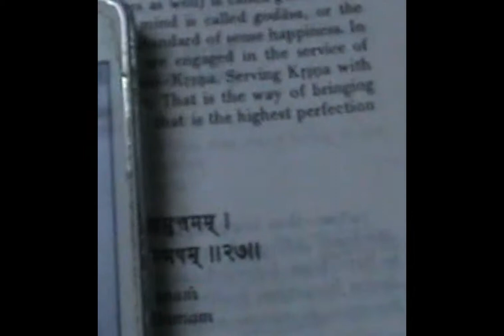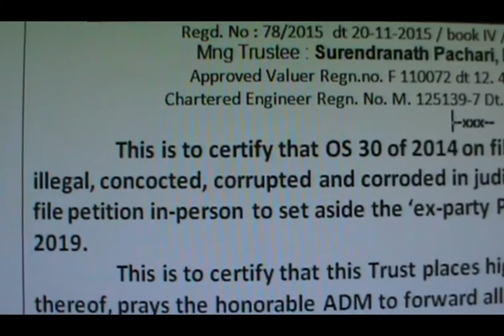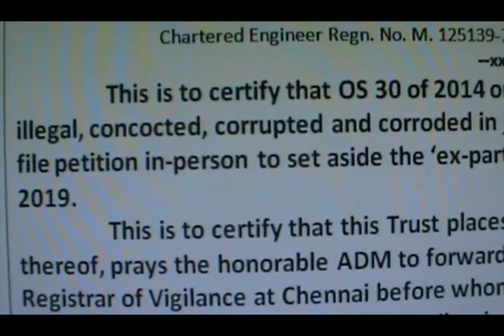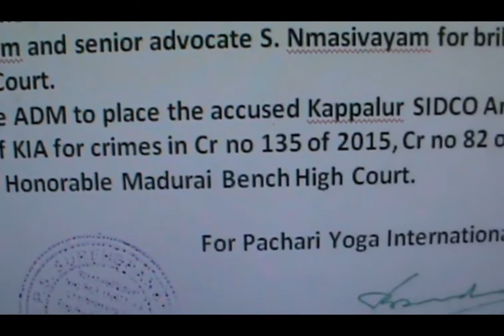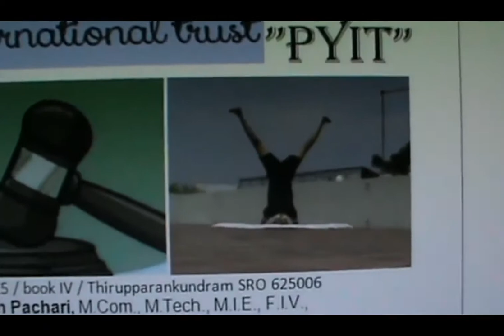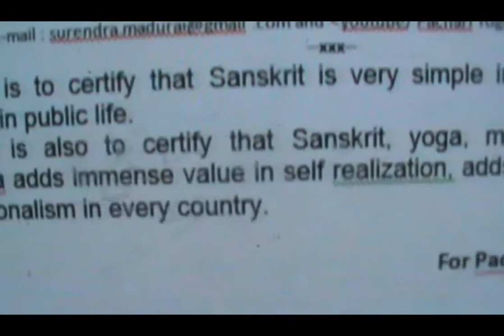PDM Bharathi couple affair with bench clerk women to satisfy ‘emergent petition’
டப்பா சீனியர் மாமாக்களும் டுபாகூர் பார் - கவுன்சிலும் ::=
ஜூனியர் வழக்கறிஞ்சர்கள் சீனியரிடம்வாங்கும் சம்பளம் உனது உரிமையாகும்.
ஜூனியர் வழக்கறிஞ்சர்களுக்கு ட்ரைனிங் கொடுத்து சில கேஸ்களை உமக்கு கொடுப்பது சீனியர்களின் கடமையாகும்.
ஜூனியர் வழக்கறிஞ்சர்கள் கேஸ் கட்டுக்காக தன் கவுரத்தையும் பணயம் வைத்து சீனியர் காக்காய் பிடிப்பதை தவிர்க்கவும்.
ஜூனியர் வழக்கறிஞ்சர்கள் சீனியர் முட்டாளின் காலை பிடிப்பதை தவிர்க்கவும்
ஜூனியர் வழக்கறிஞ்சர்கள் சீனியர் வீட்டில் மாவாட்டுவது தவிர்க்கவும்.
ஆறிப்போன இட்லி சாப்பிட பஞ்சத்தில் கோலம் போடுவதும் தவிர்க்கவும்.
ஜூனியர் வழக்கறிஞ்சர்கள் சீனியர் அய்யாவின் காரை கழுவுவதை தவிர்க்கவும்